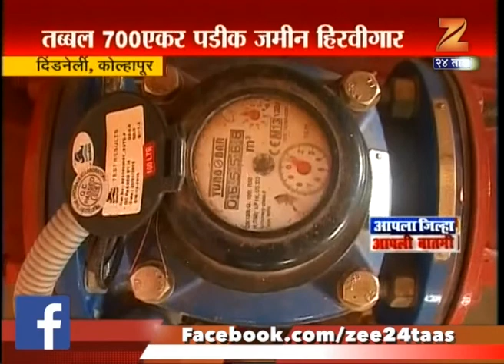Kolhapur 700 Acre Land Make Green